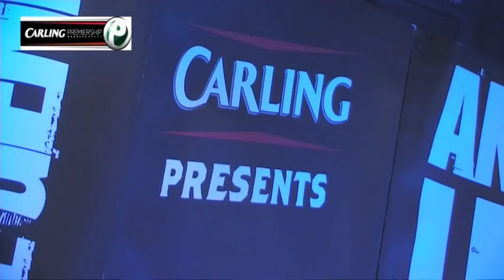Linfield Carling Legends Night 2011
Carling Night of Legends hosted by Jackie Fullerton at Linfield Football Club. Music edit of night. Watch the full highlights online.